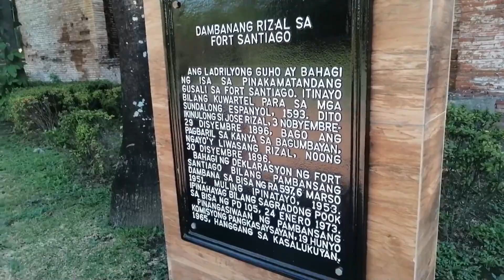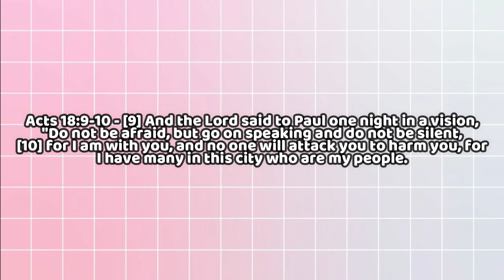A fun time at Fort Santiago ♡ MANILA VLOG PT. 2 | Jemaica T.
MANILA VLOG PT. 2
The continuation of our very hot adventure in Manila!

FOLLOW HER!